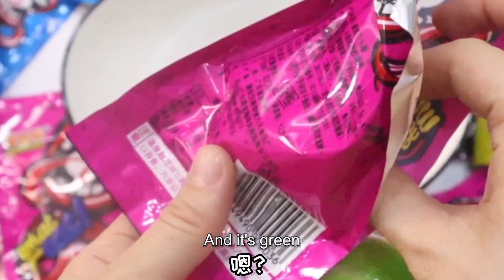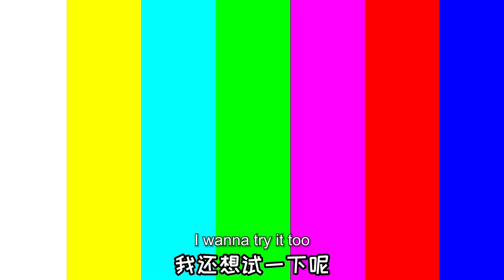舌头糖里有“变色口红”？桂桂一口气拆100包，拆出一堆奇怪牙齿【桂圆子手作坊】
魔鬼舌头糖里面竟然可以抽出水晶口红，涂在嘴巴上还可以变色？1元一袋桂桂一次性买来100包！究竟是否可以抽出变色口红呢？

桂圆子手作坊 舌头糖 寻宝系列 水晶口红 本视频完全符合YouTube社区准则，没有任何违规行为。